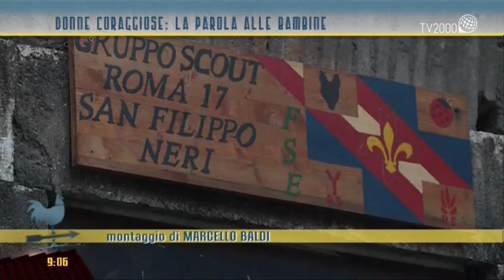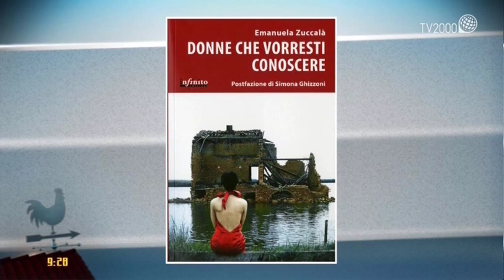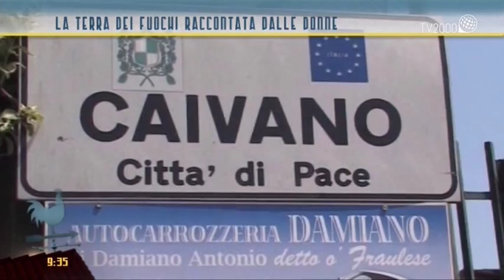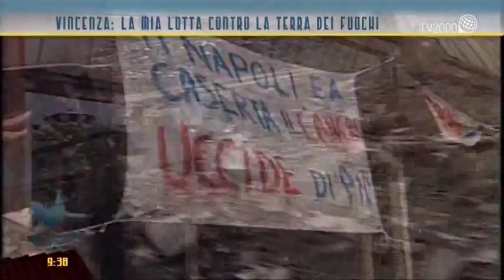Bambine e donne coraggiose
Elisabetta Abruzzese, ematologa dell'Ospedale Sant'Eugenio, Emanuela Zuccalà, scrittrice e giornalista, e Vincenza Cristiano ospiti a Bel tempo si spera.